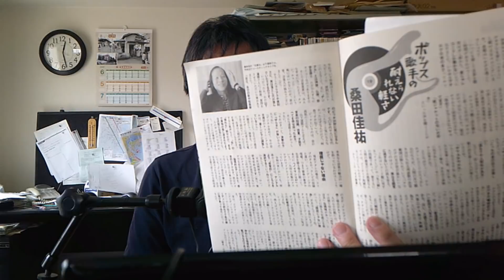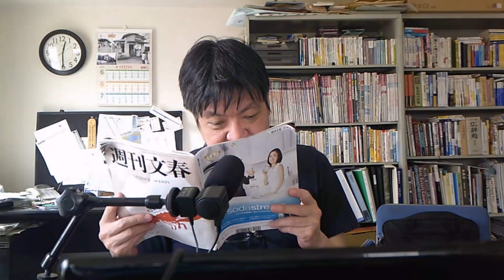桑田佳祐はレコーディングに今も73年前のマイクロフォンを使っている by榊淳司